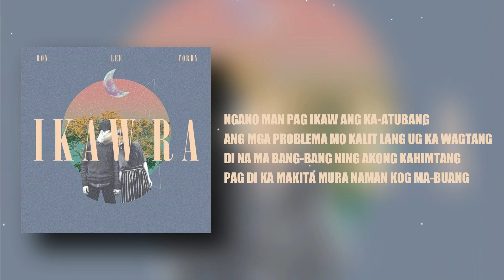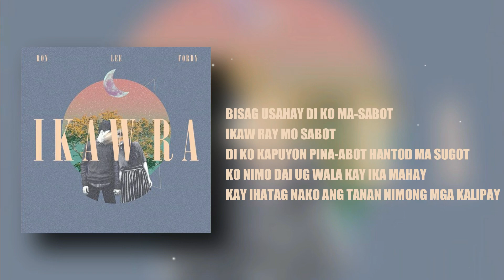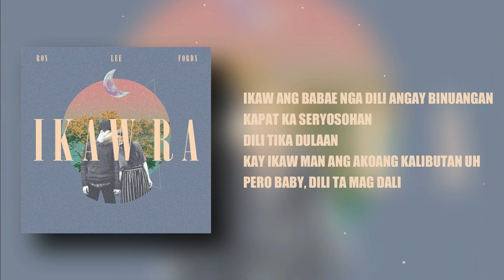Ron x Lee x Fordy - Ikaw Ra (Prod. THAIBEATS)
Lyrics & Vocals: Ron x Lee x Fordy
Beat Produced: THAIBEATS
Mix & Mastered: Eloy/Lliam Calibugar (WarHogs Music)